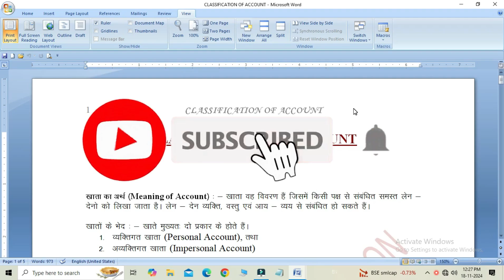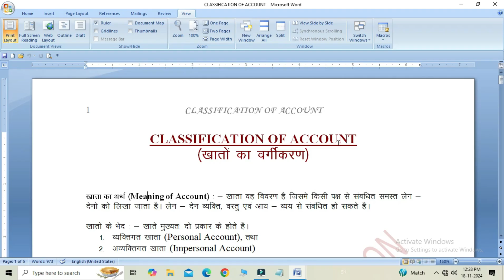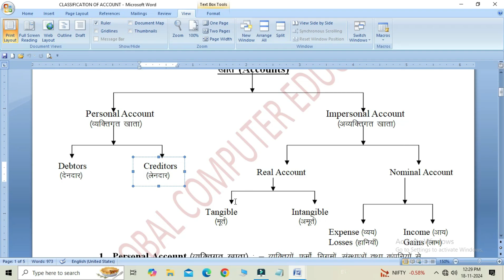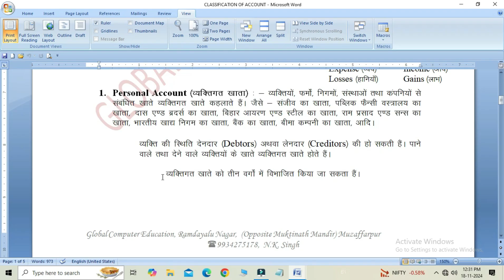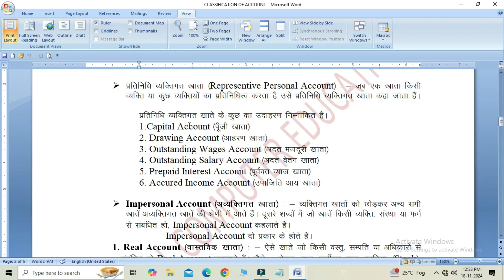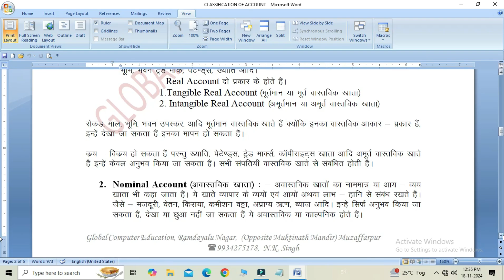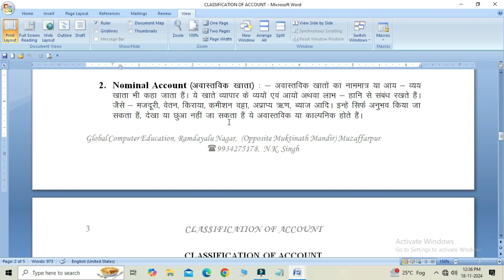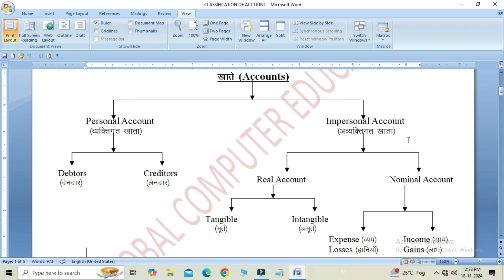Basic Terminology of Accounts in TallyPrime | What is Account? Personal, Real, Nominal Accounts.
In this video learn About Classification of Accounts in TallyPrime.

Discover the Fundamentals of Accounting with TallyPrime!
We go over the basic ideas of accounting in this video, such as:

What is an Account?
There are three different kinds of accounts: Nominal, Real, and Personal.
To comprehend the variations and uses of these accounts in TallyPrime, provide specific examples.

With the help of this video, you may learn the fundamental terms and concepts of accounting, regardless of your level of experience.

Is video me aap Classification of Accounts ke bare me janenge. Is video me Tally kyu sikhte hai ke bare me bataya hai. Tally software ko open kaise kare. Tally kaise sikhe. Account kya hai?  Khata ( Account ) kya hota hai. Vyaktigat Khata ( Personal account ) Kise kahte hai. Vastvik Khata ( Real Account ) kise kahte hai. Nammatra ka khata( Nominal Account ) kise kahte hai.

How to use Tally. How to do work in tally. Benefits of tally course. How to learn Tally. What is tally in hindi. How to start Tally. Basic Terninology of Accounts. What is Account? Personal, Real & Nominal Accounts. Classification of Accounts. Classification in Account in TallyPrime.Classification of Accounts in Tally in Hindi. What are the Classification of Accounts? How many types of Accounts are there  in TallyPrime? How many Accounts are in Tally Prime? Types of Accounts in TallyPrime. Classification of Accounts in Hindi. In this video we will provide the simple definition of Personal Account ( Natural Personal Accounts, Artificial Personal Accounts, Representative Personal Accounts), Real Accounts ( Tangible Real Accounts, Intangible Real Accounts) and Nominal Accounts. What is the meaning of Accounts? What is the definition of Personal Accounts? What is the definition of Real Accounts. What is the definition of Nominal Accounts? Basic Terminology of Accounts in TallyPrime | Personal, Real, Nominal Accounts. Types of Accounts in TallyPrime | Personal, Real & Nominal.

Is video me Classification of Accounts ke bare me bataya hai. Asha karte hai apko ye video pasand ayaga.

                 Agar aap bhi Tally sikhna chahte hai to video jarur dekhe.

Timeline : -
00:00  Introduction
01:11  Meaning of Accounts
01:58  Types of Accounts
03:35  What is the Meaning of Personal Account
05:18  What is the Meaning of Natural Personal account
05:31  Artificial Personal Account
05:52  Meaning of Representive Personal Account
07:02  Meaning of Impersonal Account
07:34  Meaning of Real Account
08:49  Meaning of Nominal Account
09:38  Classification of Account
10:59   Summary

Learn Basic Computer like :
AND other courses.